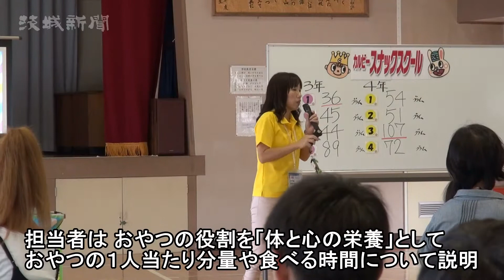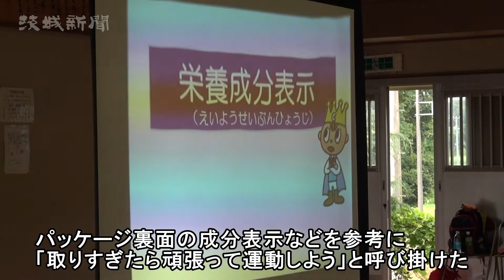おやつの適正量学ぶ 鉾田・当間小で食育教室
おやつや給食の適正量を知ってもらおうと、児童と祖父母対象の食育教室と給食試食会が18日、鉾田市当間の市立当間小（宮﨑修士校長）で開かれた。児童たちはポテトチップスを題材に、おやつを食べる時間や摂取カロリーなどをクイズ形式で学習。祖父母たちと共に食卓も囲み、楽しい時間を過ごした。
　食育教室は、菓子メーカー大手のカルビー（東京）の食育担当者が３、４年生の児童と祖父母の計約60人を対象に実施。担当者は、おやつの役割を「体と心の栄養」として、おやつの１人当たり分量や食べる時間について「適正量は２００㌔㌍。食事の２時間前におやつを食べ終わるのが理想」と説明。パッケージ裏面の成分表示などを参考に、飲み物を含め「おやつを取りすぎたら頑張って運動しよう」と呼び掛けた。
　子どもたちと祖父母は、ポテトチップスを使って普段おやつで食べる量と適正量の違いを確認したほか、塩煎餅やあんパン、ポテトチップスなどを塩分の多い順に並べたり、２００㌔㌍を消費する運動時間に関するクイズに挑戦したりした。
　給食試食会には他学年の祖父母も参加。子どもたちとカレーライスやサラダなどを試食し、孫たちとの会話を楽しんだ。
　食育教室に参加した４年生の小川莉央さん（９）は「おやつの量と食べる時間がよく分かった。これから実行したい」と話した。
　孫と一緒に給食を食べた菅井邦子さん（68）は「こういう機会は少ないので楽しかった。給食もおいしい」と笑顔を見せた。